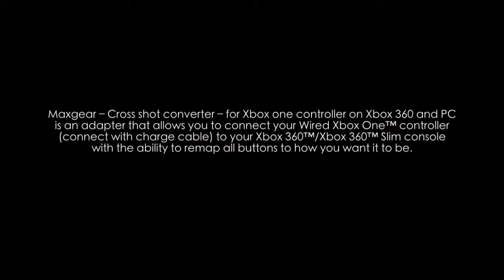Maxgear Cross shot converter in action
Maxgear -- Cross shot converter -- for Xbox one controller on Xbox 360 and PC is an adapter that allows you to connect your Wired Xbox One™ controller  (connect with charge cable) to your Xbox 360™/Xbox 360™ Slim console with the ability to remap all buttons to how you want it to be.